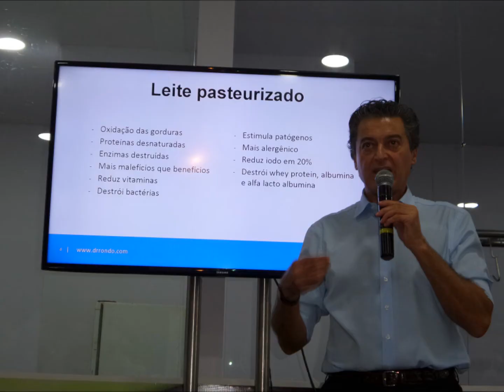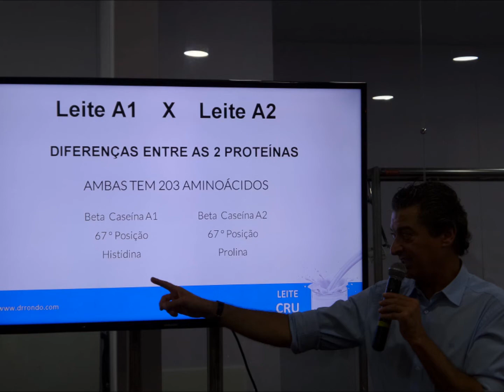Lançamento do livro do Dr. Rondó na Expozebu2017: "Leite Cru. A verdade nua e crua"